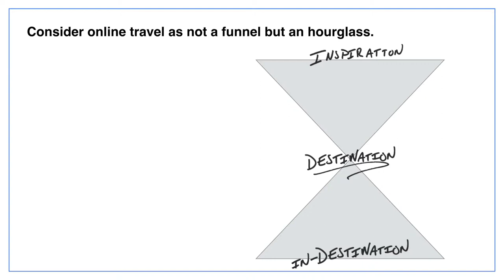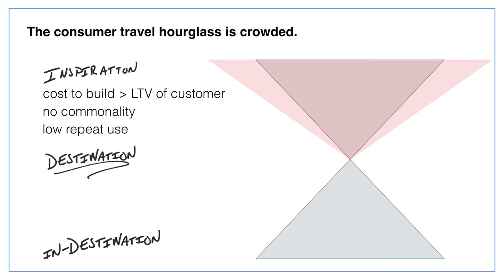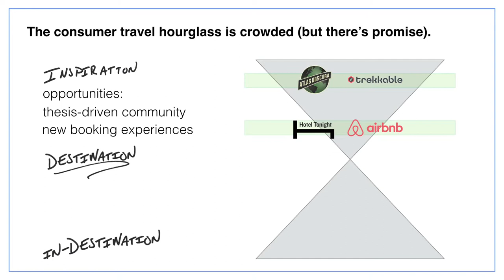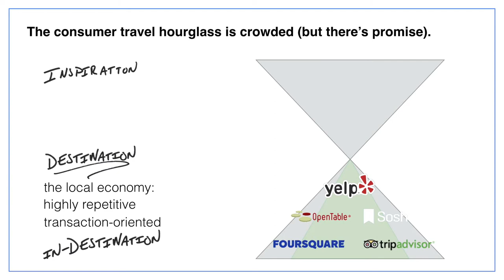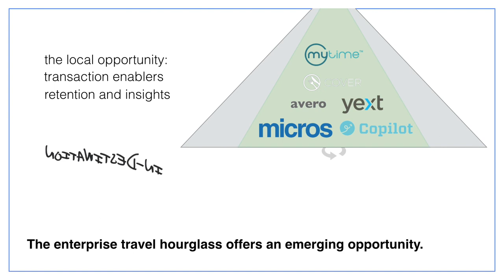Steadfast Venture Capital's Dave Ambrose at Skift Global Forum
David Ambrose, managing director of Steadfast Venture Capital, spoke at the Skift Global Forum.

The Global Forum is a creative business forum, with carefully curated topics and speakers to inspire the professionals in travel about the business and creative promise of sector. It helps travel industry leaders understand the changing trends in travel across sectors, geographies, and the functional silos in travel industry.